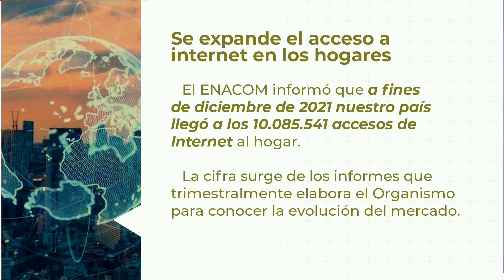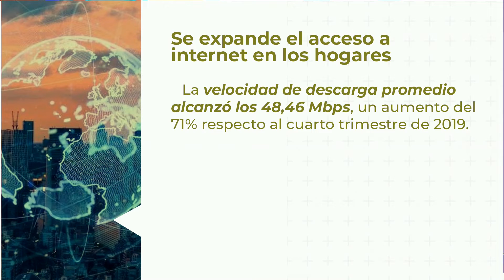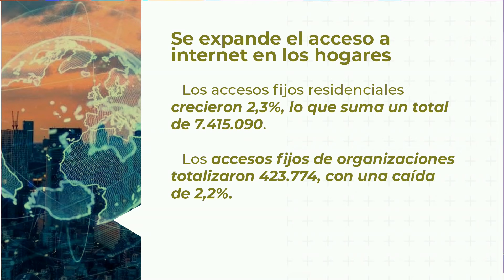Se expande el acceso a internet en los hogares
El ENACOM informó que a fines de diciembre de 2021 nuestro país llegó a los 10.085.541 accesos de internet al hogar.
La cifra surge de los informes que trimestralmente elabora el Organismo para conocer la evolución del mercado.